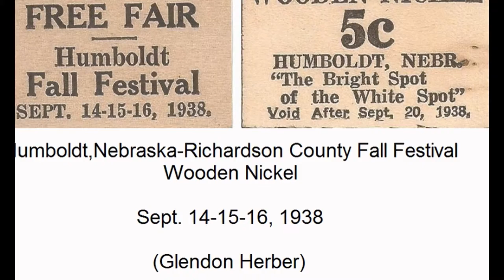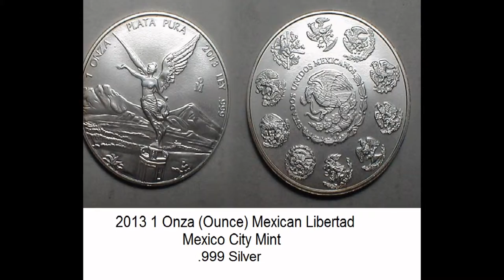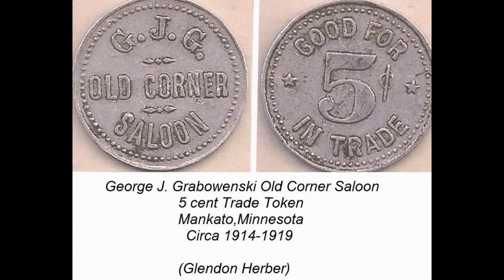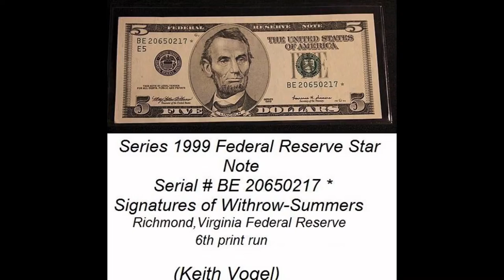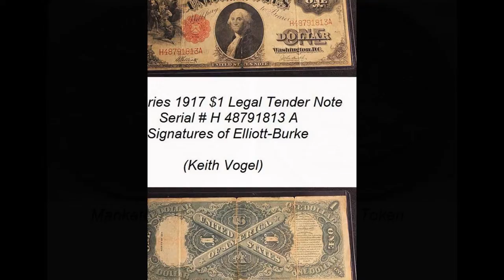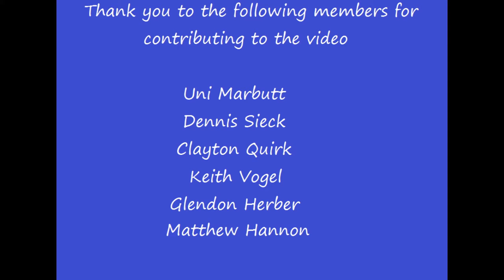Coins owned, collected and found by Members (Part 2)